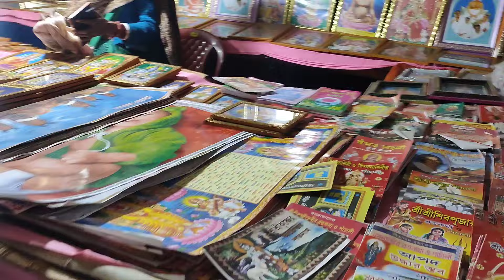Vlog- 253 | ভিডিও টা খুবই ইন্টারেস্টিং। নাটক করে কাঁঠাল পারা,সারাদিন ধরে মাংসের খোঁজ কতো কিছু 🥰